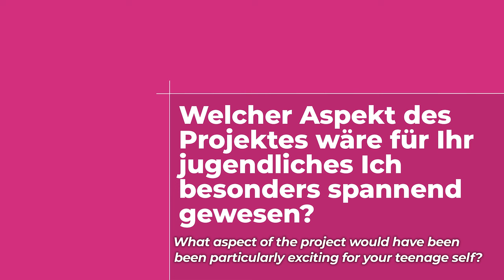Preface Toolbox: War(s) in Europe. Shared experience, collective memory? | EVZ & OFAJ_DFJW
The cooperation between the EVZ Foundation and FYGO focuses on remembrance work during Franco-German and trinational youth encounters. The aim of this cooperation was to propose methods for dealing with the subject of war in youth exchanges. After setting up a youth meeting between France, Germany and Bosnia-Herzegovina, we came up with the idea of creating this unique documentation, bringing together the strengths of our two organizations.

Die Zusammenarbeit zwischen der Stiftung EVZ und dem DFJW bezieht sich auf die Erinnerungsarbeit bei deutsch-französischen und trilateralen Jugendbegegnungen.
Ziel dieser Zusammenarbeit ist es, Methoden für den Umgang mit dem Thema Krieg im Jugendaustausch vorzuschlagen. Nachdem wir eine Jugendbegegnung zwischen Deutschland, Frankreich und Bosnien-Herzegowina organisiert hatten, entstand die Idee, diese einzigartige Dokumentation zu erstellen, die die Stärken unserer beiden Organisationen vereint.

La coopération entre la Fondation EVZ et l’OFAJ porte sur le travail de mémoire lors des rencontres franco-allemandes et trinationales de jeunes. L'objectif de cette coopération est de proposer des méthodes pour aborder le thème de la guerre dans les échanges de jeunes. Après avoir organisé une rencontre de jeunes entre la France, l'Allemagne et la Bosnie-Herzégovine, nous avons eu l'idée de créer cette documentation unique, réunissant les forces de nos deux organisations.